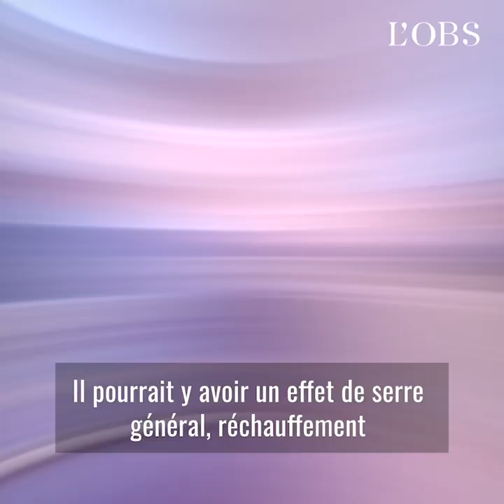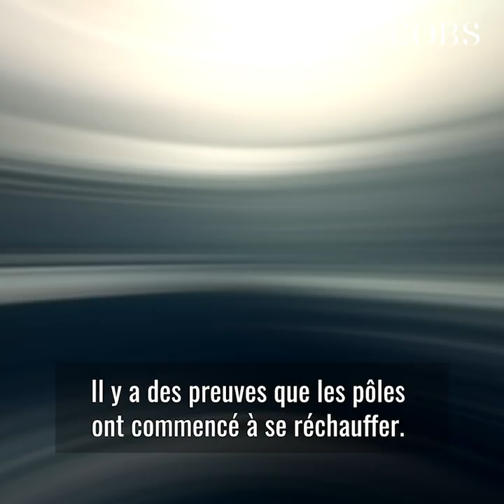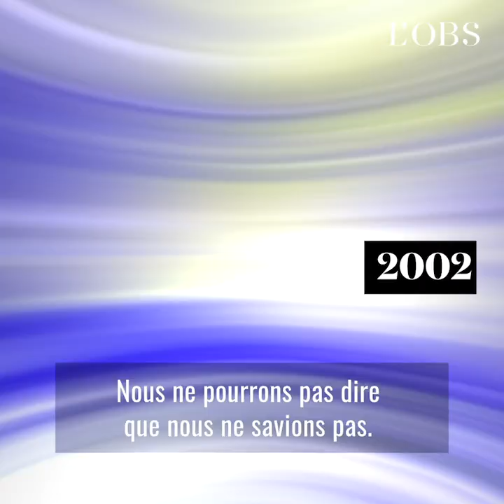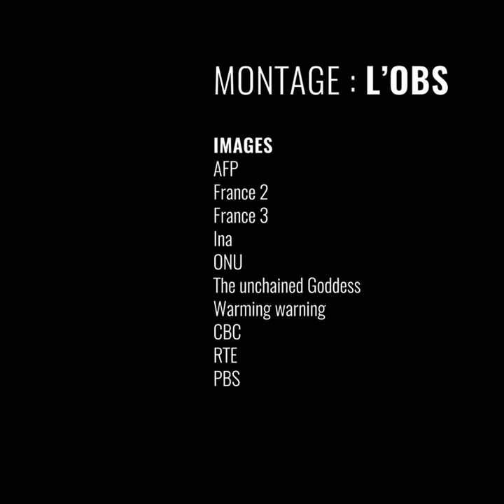Réchauffement climatique : 60 ans qu'ils nous alertent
Scientifiques, militants écologistes, acteurs... La première vidéo alertant sur le réchauffement climatique et la montée des eaux que nous avons trouvée remonte à 1958. Depuis, ils ont été nombreux à tenter d'avertir sur le plus grand défi auquel fait face l'humanité, sans grand résultat.